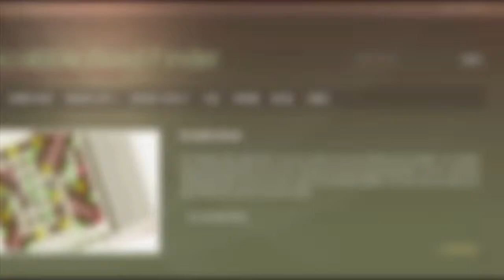6 letter words with F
Scrabble word list. 6 letter words with F : ADRIFT, AEFALD, AERIFY, AFARAS, AFAWLD, AFEARD, AFEARS, AFFAIR, AFFEAR, AFFECT, ...